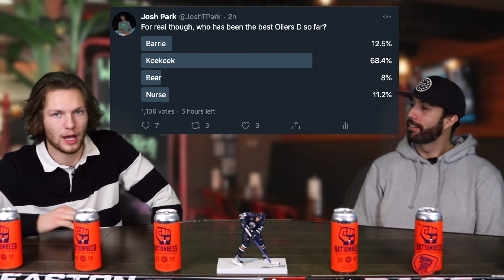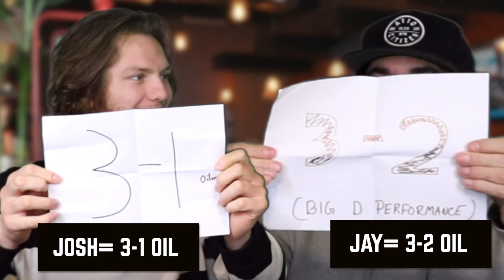NATION PRE-GAME PRE-GAME SHOW // Jan. 18th vs. Habs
Big D performance would be an understatement for this one. Tippett is throwing the back end in the blender for tonight's rematch vs. the Habs. Will it pan out? We sure hope! Check out today's Pre-Game Pre-Game show with Jay and Josh!